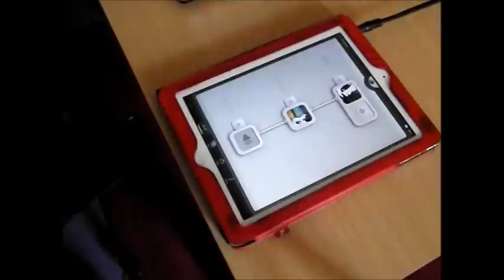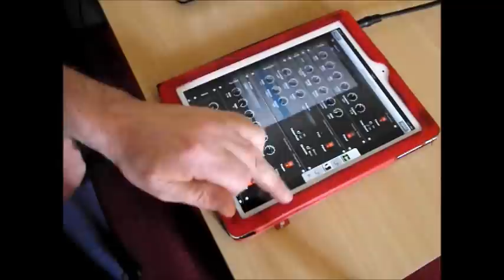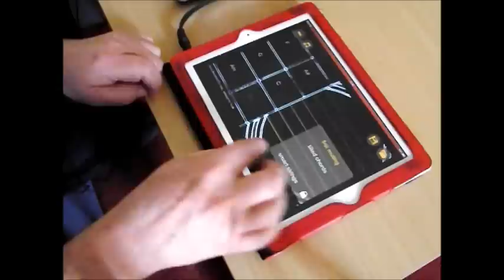Guitarism and Stompbox in Audiobus demo for iPad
This demo is the great virtual guitar app Guitarism running through Stompbox in Audiobus with Direct feed Audio for a great sound..one of the best things about Guitarism is that it lets you play a chord from within Stompbox or any FX so you dont have to flip back to check the effect..